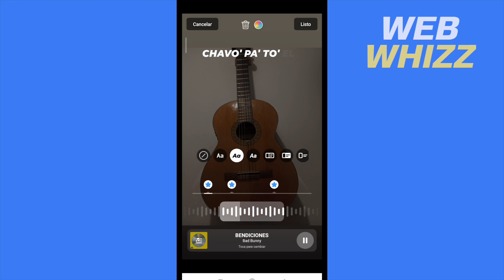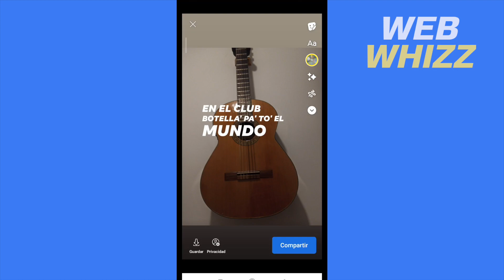Cómo Poner Letras De Canciones en Historias De Facebook 2025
Cómo Poner Letras De Canciones en Historias De Facebook